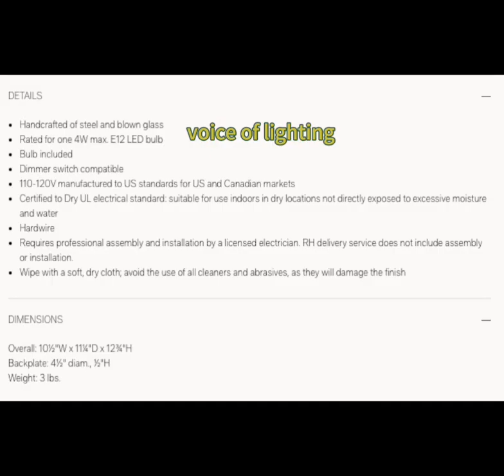Farmhouse Rustic Glass wall light by voice of lighting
Voice Of Lighting Co.,ltd
Design & Manufacture